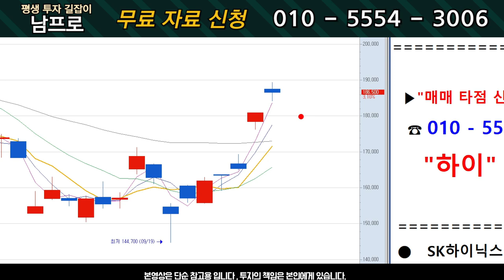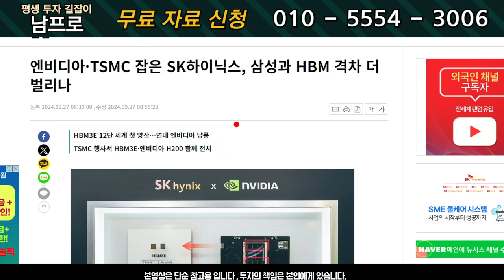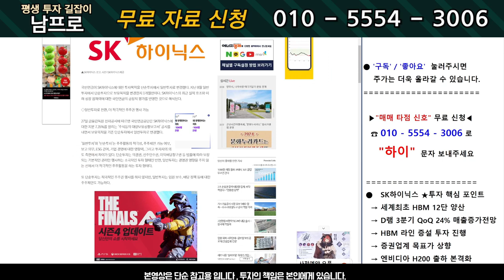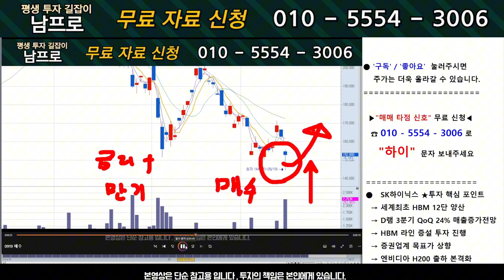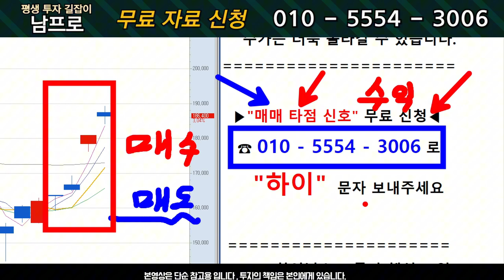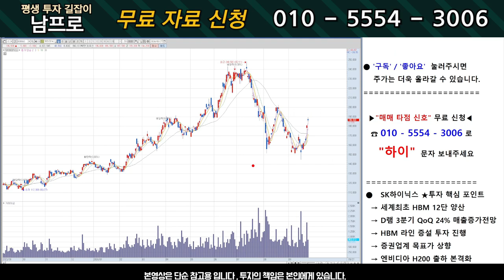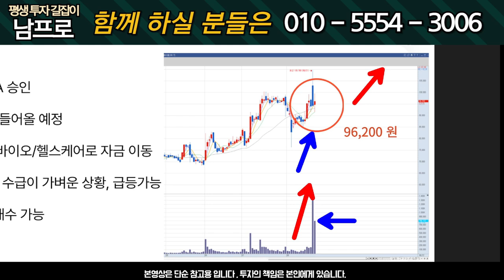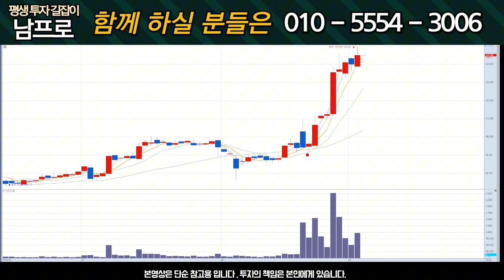[SK하이닉스 주가전망] 공적자금 매수 대기! 신고가, 금방 갑니다!